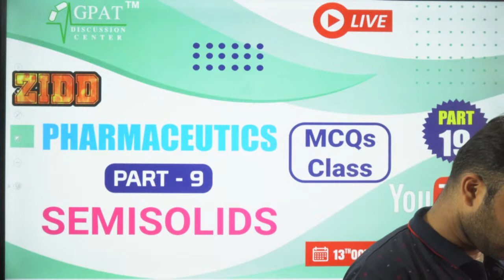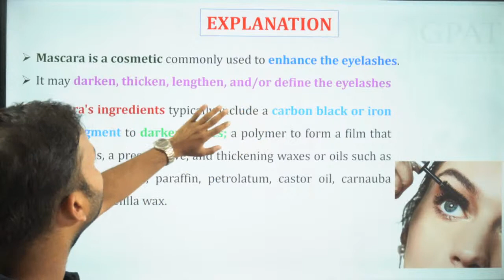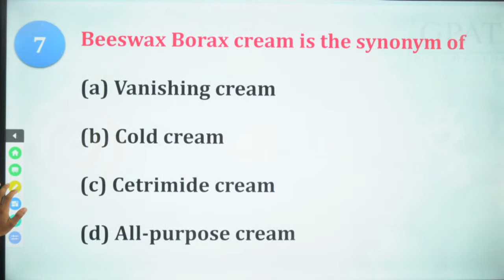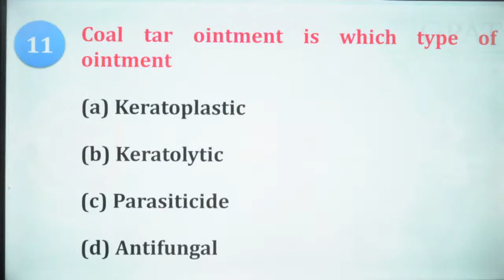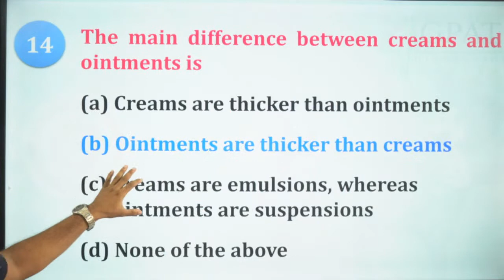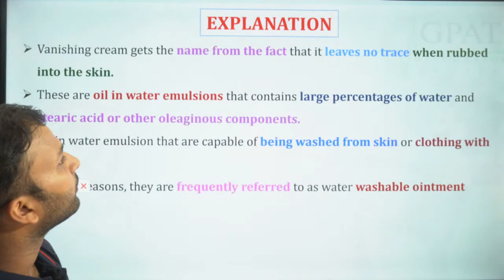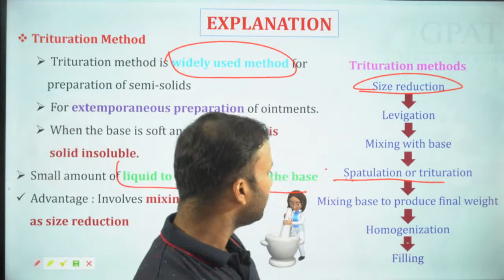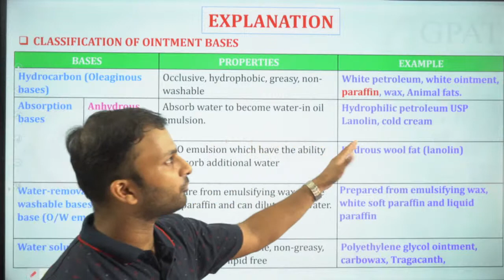ZIDD SERIES PART-19 | SEMISOLIDS (MCQs Class)